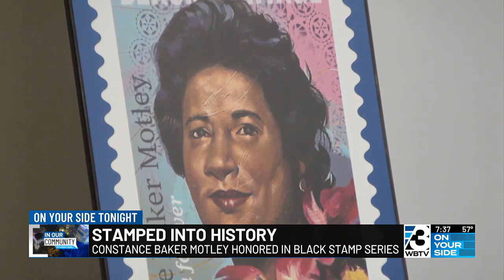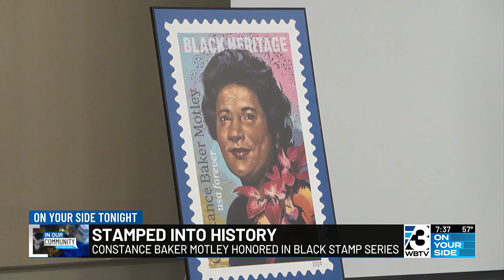Charlotte celebrates unveiling stamp ceremony for Judge Constance Baker Motley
“Women have not always been given credit for what they do.”